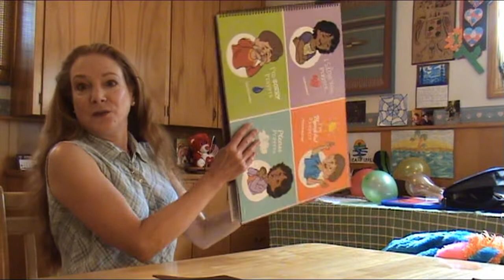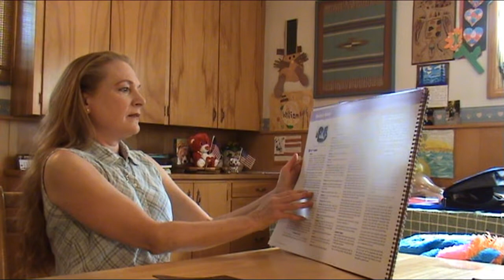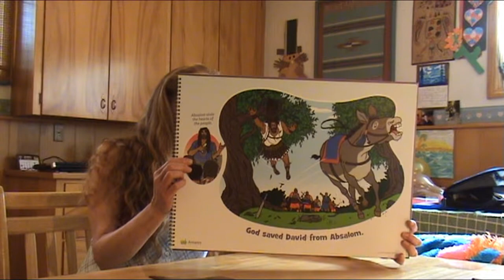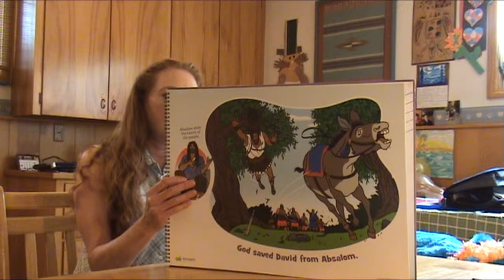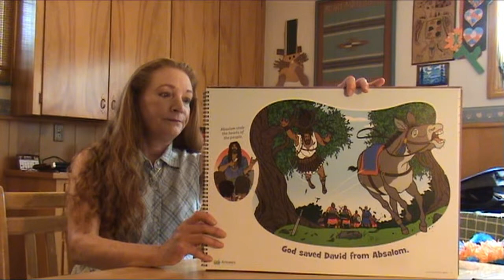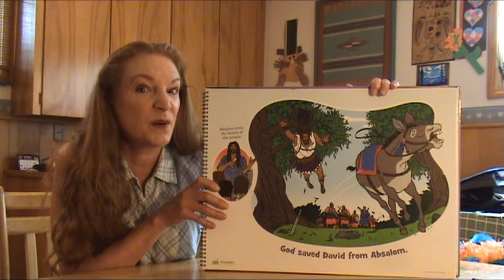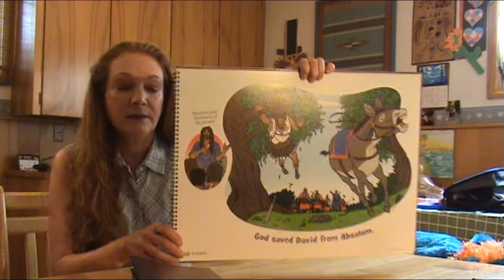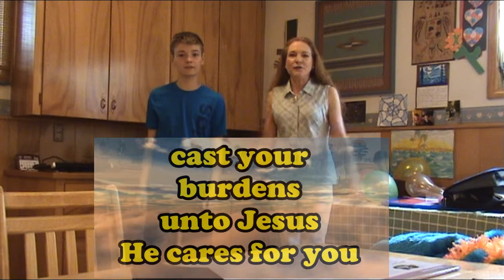May 31, 2020 Children's Bible Class with Miss Teresa